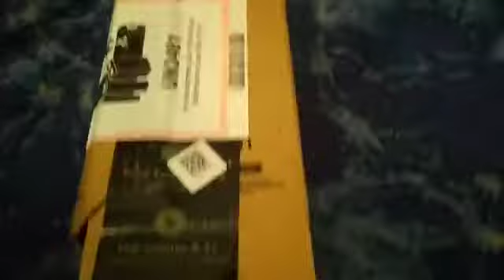unboxing redmi note 9